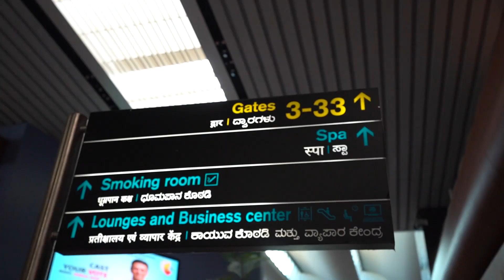COIMBATORE | Malampuzha | Kerala Road Trip | Part 2 | Ankit Bhatia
KERALA Daily Travel Vlog Series

(use code "AB2021" to get free 2 months, download unlimited songs)